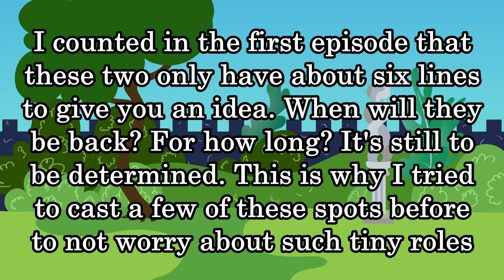Glass Wings: Casting Call #1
After taking some time to develop the idea, draw up refs, and so on, Glass Wings is ready to begin production. If you're interested in auditioning, take a look at the Google Doc below! Deadline is September 23rd, Midnight EST.

Crystal, Misty, and Velvetine were designed and are owned by pretty-pegasus-wings